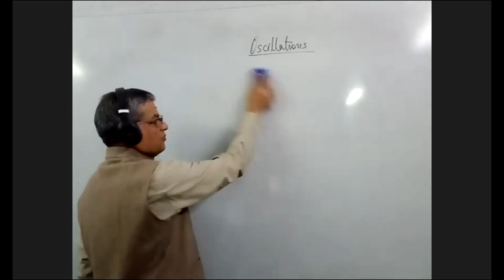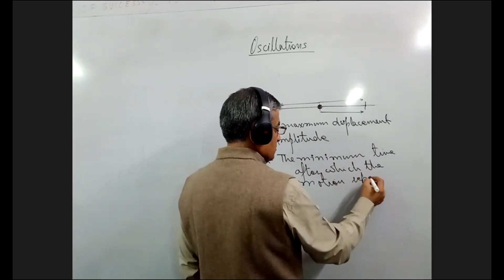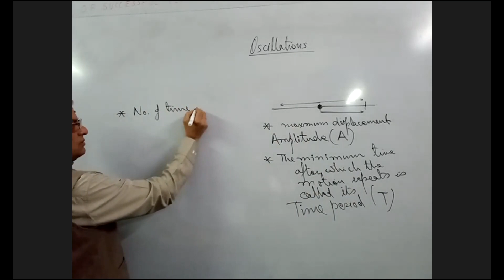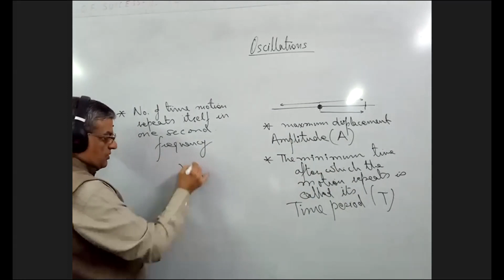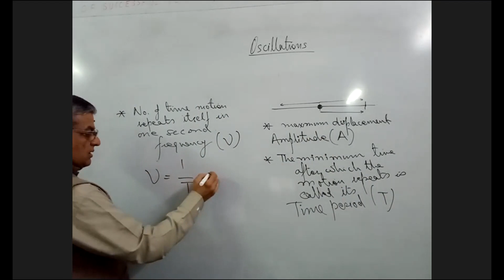V0395 11 PHYSICS: Chapter 13 Oscillations - Characteristics of an Oscillation